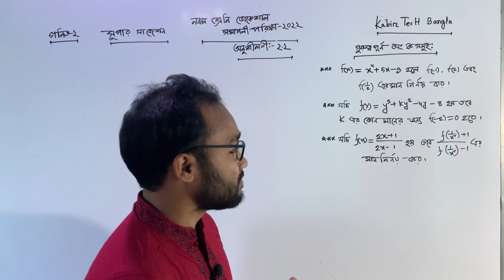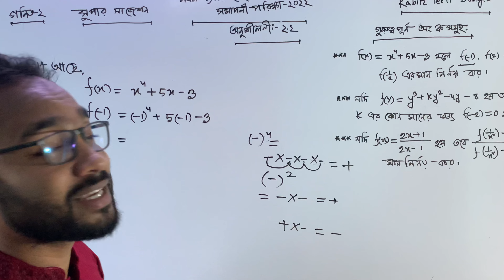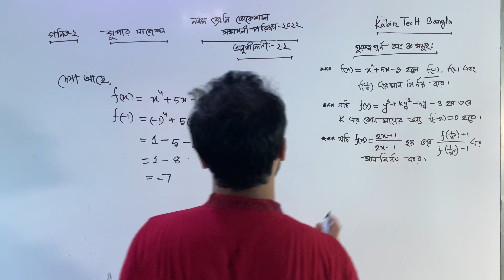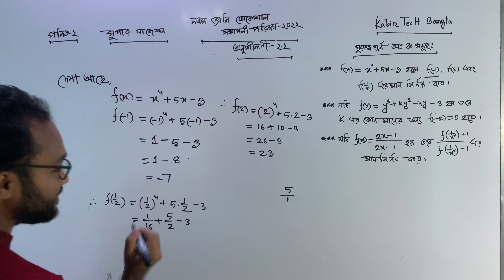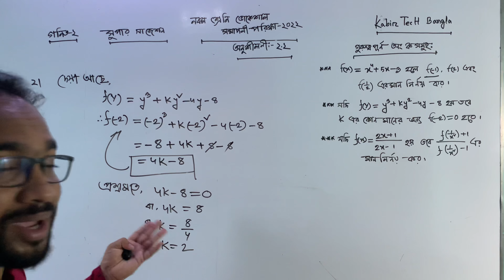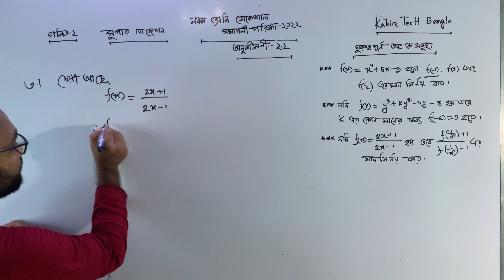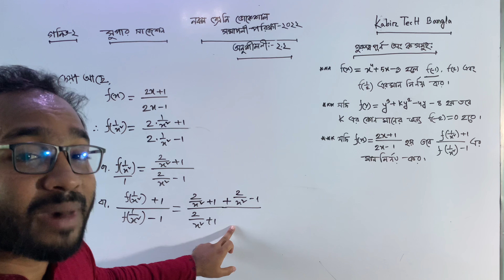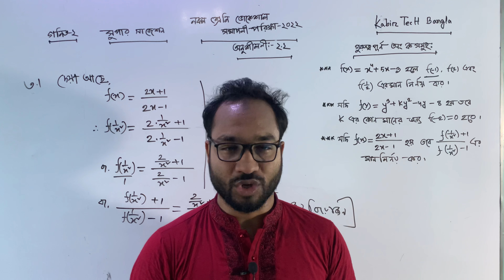নবম শ্রেণি ভোকেশনাল গণিত-১ সুপার সাজেশন || সমাপনী পরীক্ষা ২০২২ || Class 9 Voc Math supper suggestion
vocational class 9 math supper suggestions, class 9 vocational final exam supper suggestions, নবম শ্রেণির২০২২ ভোকেশনাল গণিত-১ সুপার সাজেশন, সমাপনী পরীক্ষা ২০২২.